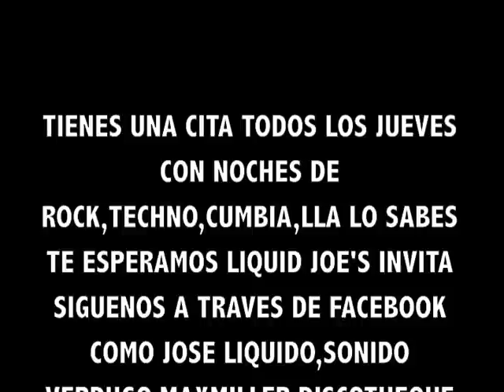soideros en utah 2012 precenta liquid joe s pa la banda de utah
sonideros en utah la nueva etapa no sigas el nombre solo sigue lo bueno